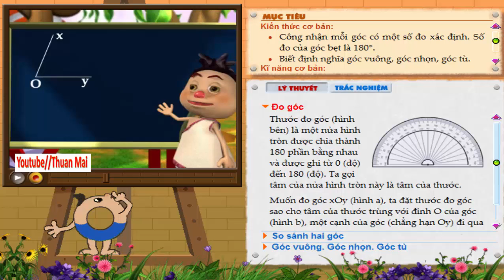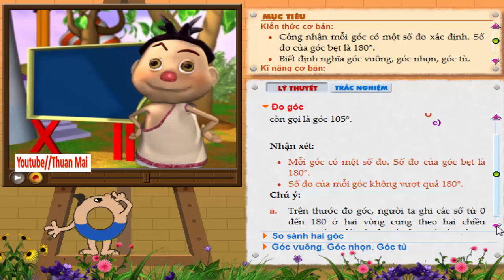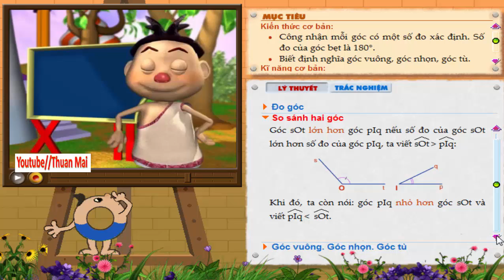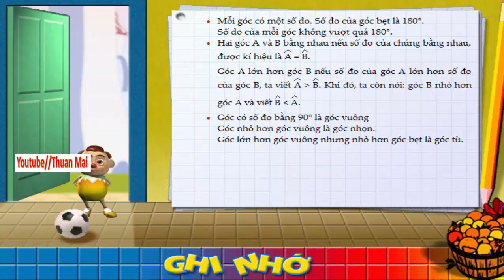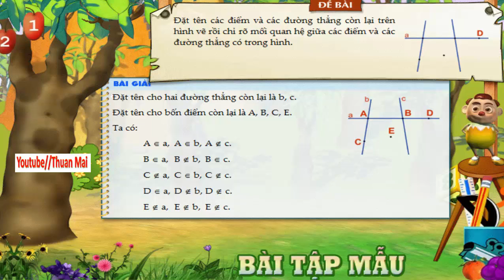Hình học lớp 6, Chương 2, Bài 3, Số đo góc ,thuan mai, toan lop 6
HÌNH HỌC LỚP 6 - được Youtube Thuan Mai biên soạn, tổng hợp, chia sẻ theo hướng khơi gợi sự tìm tòi, sáng tạo, sự suy luận, tư duy, nghe nhiều sẽ hiểu... chứ hoàn toàn không theo lối " đọc - chép " thụ động.